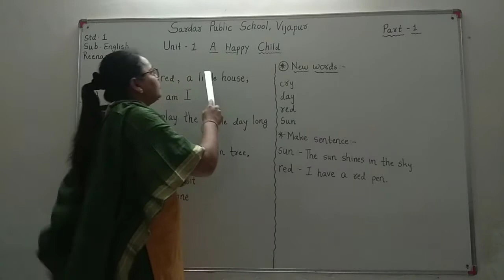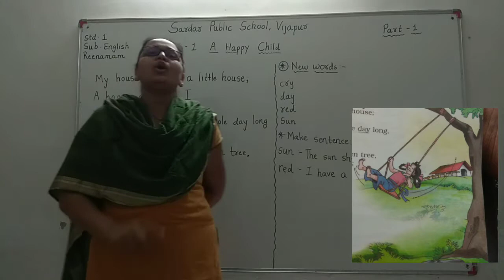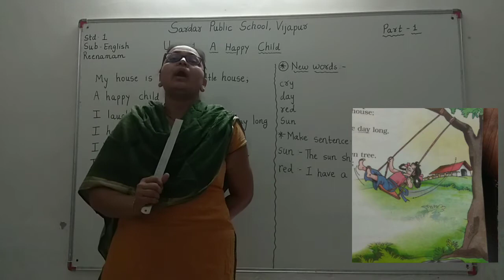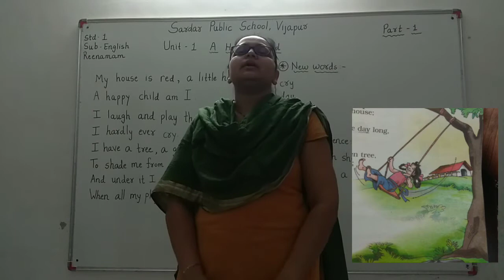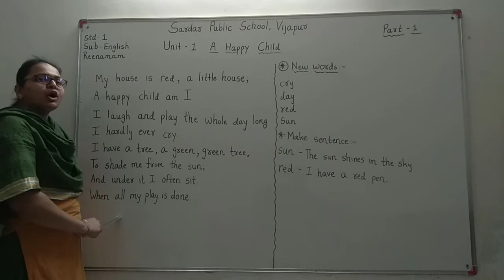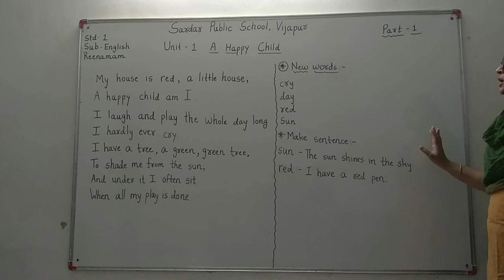Std1 english english medium unit 1 poem part1(REENA MAM)